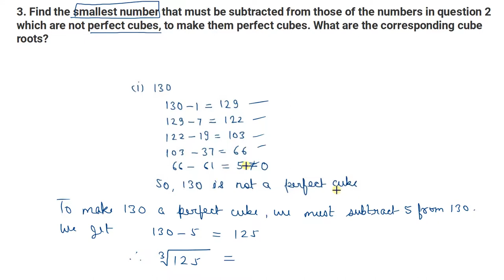Q.3 - Exercise 4.3 - Chapter 4 - Cube and Cube Roots - R D Sharma Class 8 - Math Solutions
In this video, question 4 from exercise 4.3 from the book R D Sharma is fully solved .